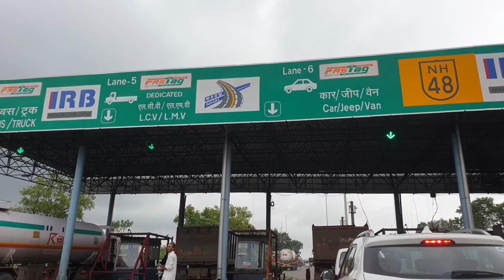Indian national highway | Indian national highway road | bhilad to vapi | Royalty free | Nocopyright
Indian national highway | Indian national highway road | bhilad to vapi | Royalty free | No copyright

This stock footage is free to use.
In this video you can see the beautiful nature.
You can also use clips from this video in your videos. We don't mind.  We allow that.
But I also have some conditions.  That is, you will put a link to the video clip you are using in the description of the video in which you have used this clip.
And second, you can't sell these videos.  Follow the instructions and feel free to use it.